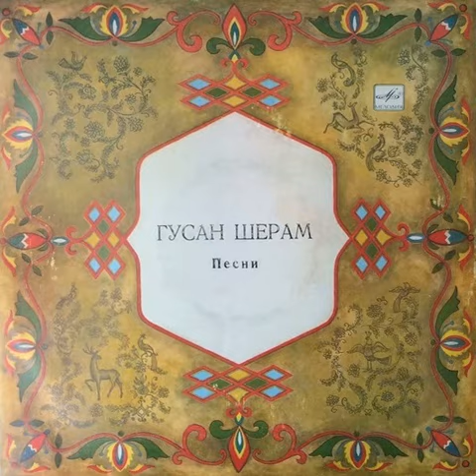Varduhi Khachatryan - Vard tsanetsi (Վարդ ցանեցի - Вард цанеци)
From Гусан Шерам. Песни (1982), Melodiya LP М30—44177-78.

Gusan Sheram (Grigor Talian, 1857–1938) - composer, lyricist
Armenian Radio Orchestra of Folk Instruments - accompaniment